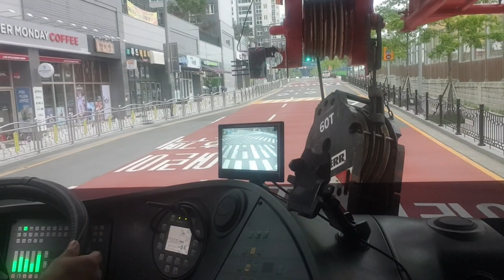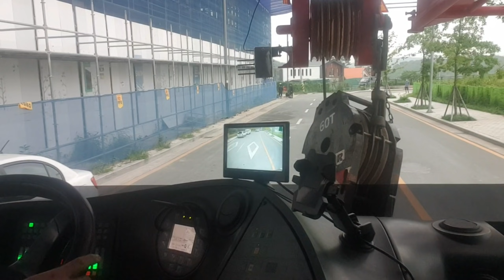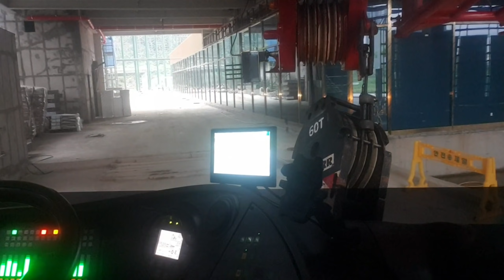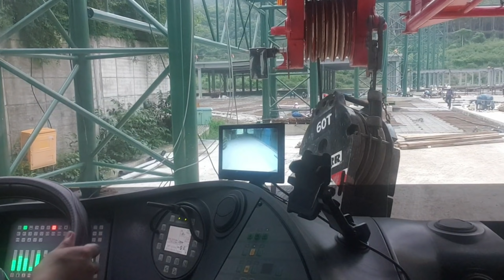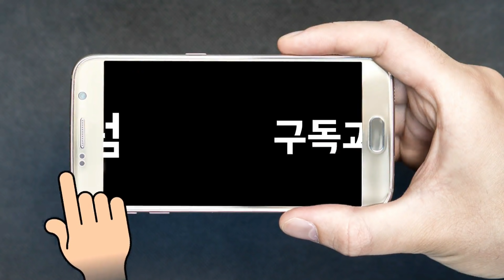LIEBHERR LTM 1130-5.1 130톤 크레인 진입은 했는데... 안나와 진다.